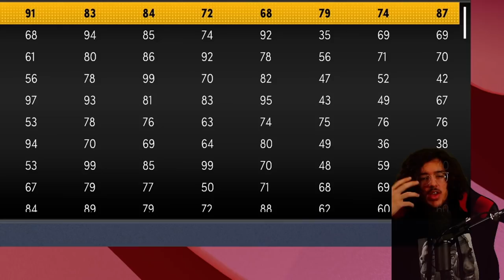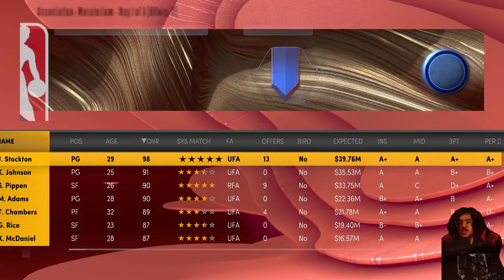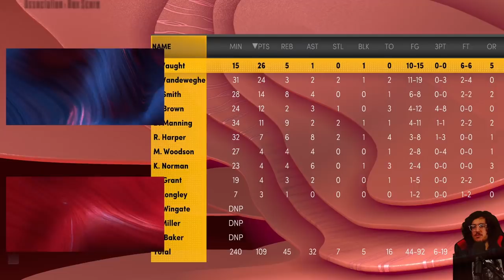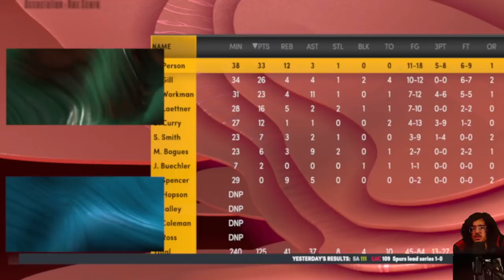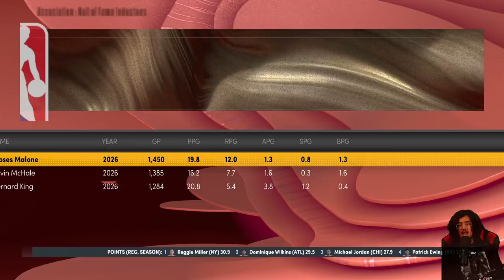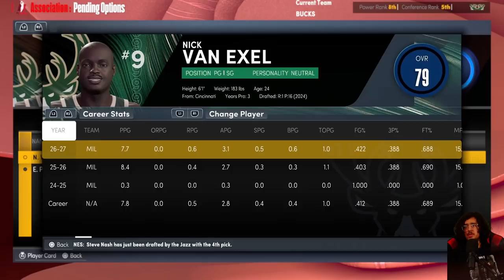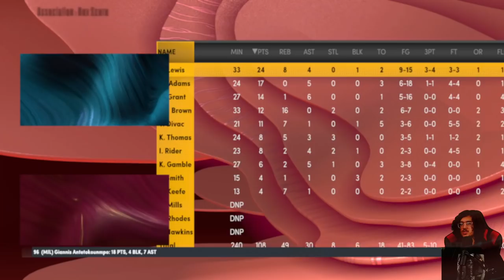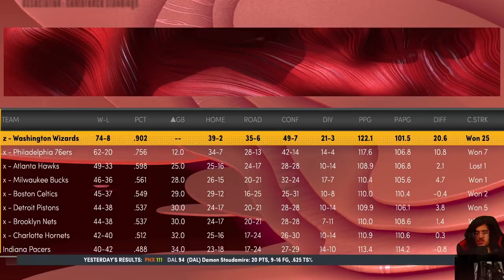I Put GIANNIS In The 1990's… Here’s What Happened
i put big dawg Giannis Antetokounmpo in the 1990’s decade in nba 2k22 the rest is history